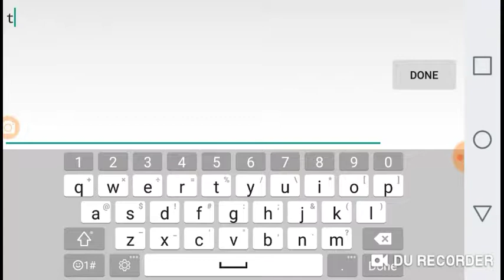1000 DOWNLOADS ON DECEPTION